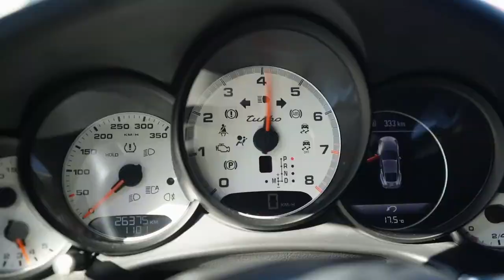Driving Super Cars For The First Time (Vroom Vroom Boom)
We Drove super cars for the first time.

Porchse 911
Audi R8
Ferrari 488
Lamborghini Aventador S
Mclaren